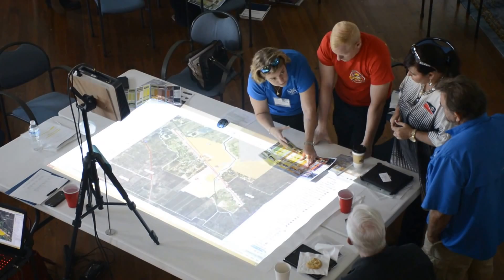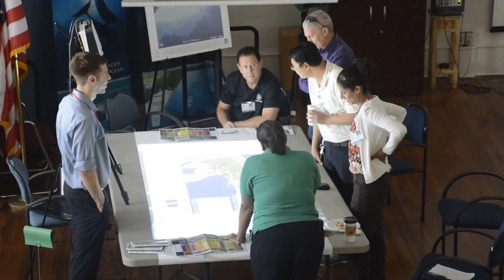2016 Resiliency Workshop - Galveston County. TX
The workshop was held in September 2016. By using CHARM model and WeTable, stakeholders can draw various future scenarios digitally and see the impacts on the fly.